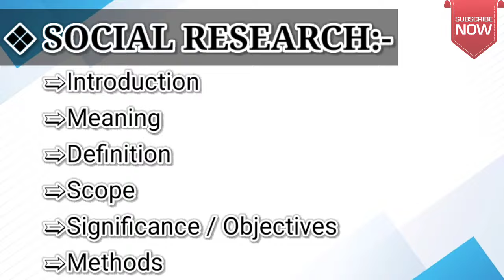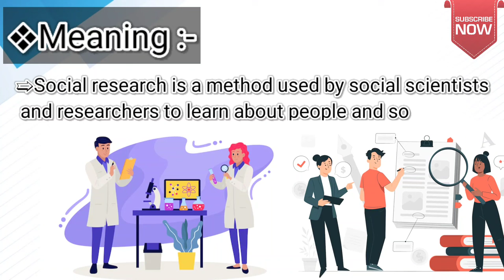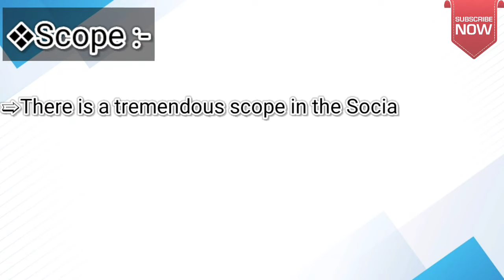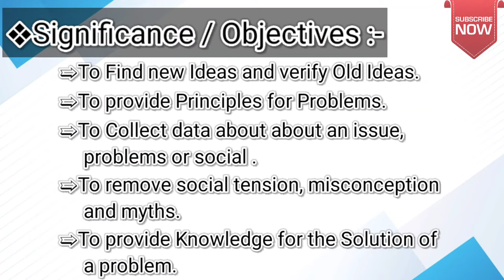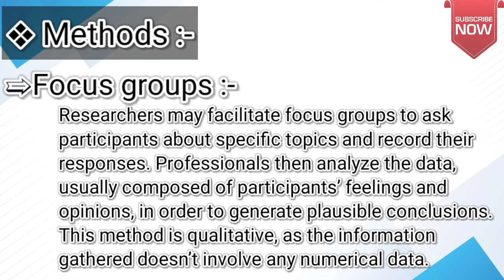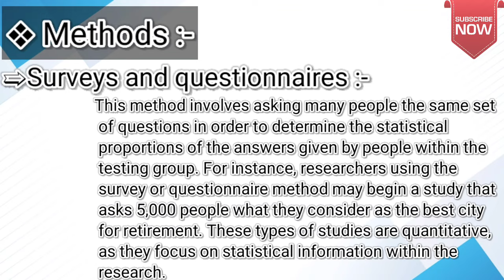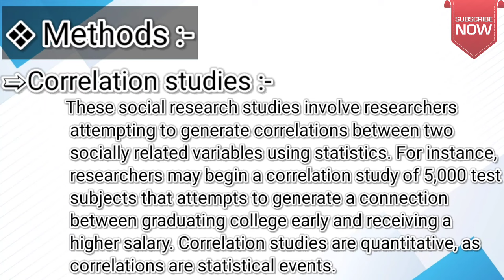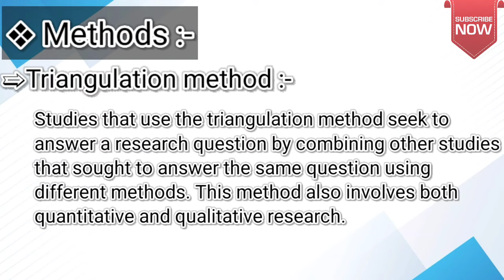Social Research | meaning, definition, scope, significance, method, type| B.A , B.A LLB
In this video Educational Hubb is talking about Introduction, Meaning, Definition, scope, significance, methods, type, importance, objective in English as well as in Hindi, so must watch to get knowledge in the subject of Sociology

❖Synopsis :-
➯Introduction
➯Meaning
➯Definition
➯Scope
➯Significance / Objectives
➯Methods

❖Introduction:-

Combination of Three words

✧Social:- Society

✧Re:- Again and Again

✧Search:- To Find or To Investigate

❖Introduction:-
➯Social research is a procedure to investigate the social problems and issues and also it helps us to find the causes and give solution for problems which are faced by society.

❖Meaning:-

➯Social research is a method used by social scientists and researchers to learn about people and societies.

Social research works to answer many of the questions we have about human behavior. Through scientific study, social research seeks to understand the how and why of human behavior.

❖Definition :-

Wallace & Wallace:-

➯Sociological research refers to the structural observation of social behavior.

❖Scope:-

There is a tremendous scope in the Social Research. Such as:-

➯To Discover new Ideas.

➯To provide Principles for Problems.

➯To Find new Ideas and verify Old Ideas.

➯To give Logical and Rational Ideas.

❖Significance / Objectives -

➯To Identify the cause of Social Problem.

➯To provide the solution of Problems.

➯To develop New Ideas and Technology.

➯To Devlop Theories.

➯To Increase Knowledge.

➯To Collect data about about an issue, problems or social.

➯To remove social tension, misconception and myths.

➯To provide Knowledge for the Solution of a problem.

❖Methods:-

➯Case Studies:-

Case studies are a type of qualitative research that involves an in-depth analysis of a particular individual, group or situation to analyze trends and establish themes. Researchers may conduct the interviews or observations for case studies, or they may analyze information that already exists.

➯ Focus Groups:-

Researchers may facilitate focus groups to ask participants about specific topics and record their responses. Professionals then analyze the data, usually composed of participants’ feelings and opinions, in order to generate plausible conclusions. This method is qualitative, as the information gathered doesn’t involve any numerical data.

➯Structured interviews:-

This method involves asking research participants specific questions to gather information relevant to the research question. As opposed to a questionnaire or survey, this method is qualitative because it generates conclusions from the quality of the answers given during the interviews, not the quantity.

➯Longitudinal studies:-

These types of studies follow the same individuals throughout a long course of time, usually more than a few years, gathering specific data that relates to the study. These studies are more challenging to complete, as they require researchers and test subjects to take part in the study for many years.

➯Surveys and questionaries:-

This method involves asking many people the same set of questions in order to determine the statistical proportions of the answers given by people within the testing group.

➯Correlation studies:-

These social research studies involve researchers attempting to generate correlations between two socially related variables using statistics.

➯Delphi method:-

This method combines open-ended questioning with a calculation of means and medians for the answers given. Researchers take the quality of the answers into account throughout the study, but the quantity of the mean also allows the researchers to generate conclusions. This method is a mix of both quantitative and qualitative research.

➯Triangulation method:-

Studies that use the triangulation method seek to answer a research question by combining other studies that sought to answer the same question using different methods. This method also involves both quantitative and qualitative research.
___________________THE END __________________